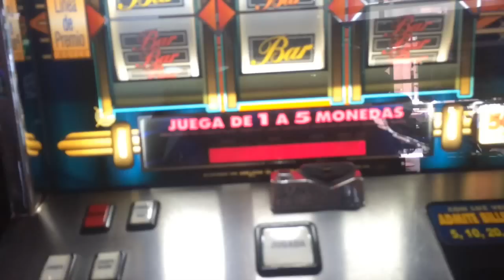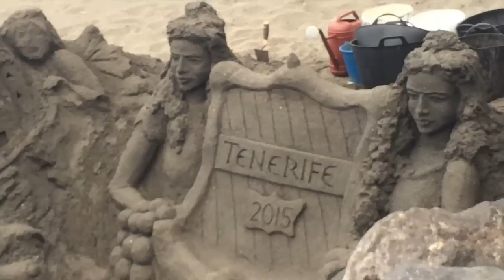Tenerife Vlog 2: Skin Eating Fish!!!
Another vlog from my holiday. In this one Jordan gets fish to eat the skin off his feet. I accidentally film someone showing their boobs and I kick jordans butt at crazy golf!!!